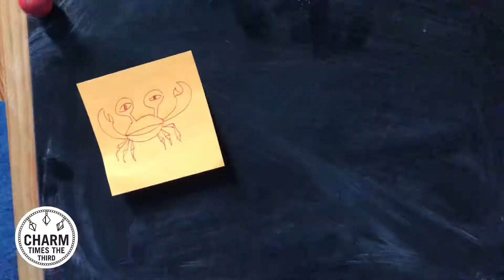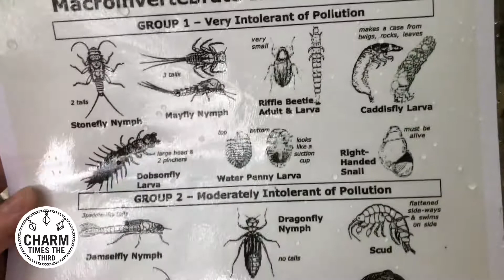Rock Hoppers through Reynoldsburg Parks and Rec | Charm Times the Third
Search “Rock Hoppers” in their programs.